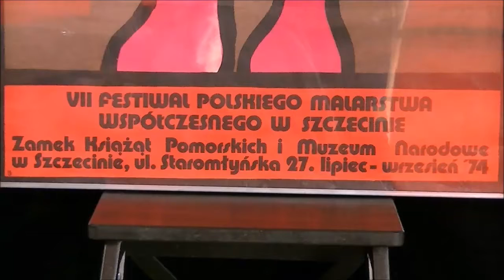Plakat Jana Lenicy z 1974 r.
Bardzo interesujący plakat Jana Lenicy z 1974 r.: "VII Festiwal Polskiego Malarstwa Współczesnego w Szczecinie"
Zapraszamy na stronę do działów plakaty, afisze oraz propozycje na prezent